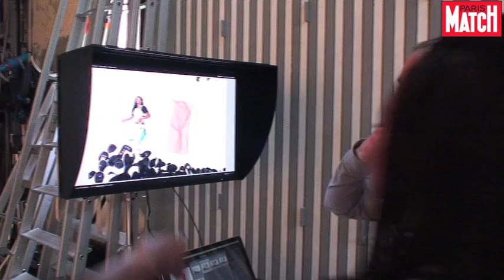Jo 2012 : Laura Flessel, la guêpe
L'épéiste est au sommet... d'une pyramide de masques. La plus médaillée des escrimeuses françaises est aussi notre porte-drapeau aux JO Londres 2012, un honneur qui n'a été réservé aux femmes que deux fois depuis 1912 : Kiki Caron en 1964, Marie-José Pérec en 1996.
Découvrez la vidéo réalisée lors de la séance photo de Paris Match.
Daphné Mongibeaux